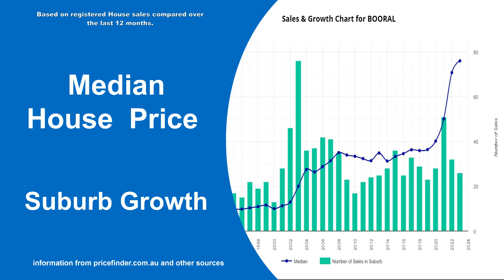Real estate market update Dec 2023 | Booral | Hervey Bay | Property Brokerage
Real estate market update for Dec 2023 in Booral Hervey Bay. Homes For in Sale Booral. Homes for rent in Booral. other real estate market information